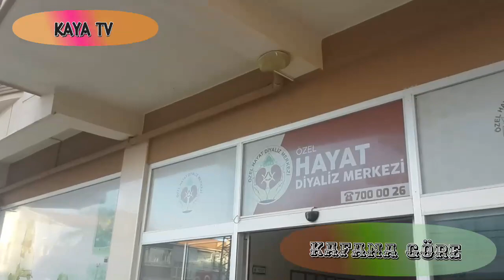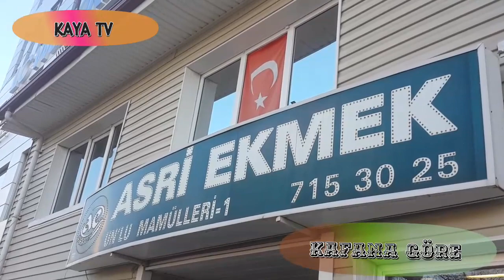BU VİDEOYU İZLEYİNCE YORGUNLUĞUNUZ KALMAYACAK ! - Kafana Göre